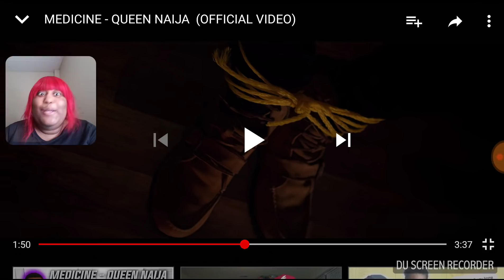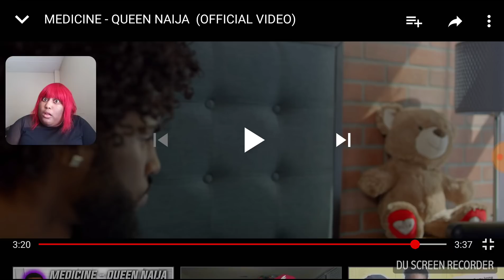Medicine- Queen Naija- (offical video)- Reaction